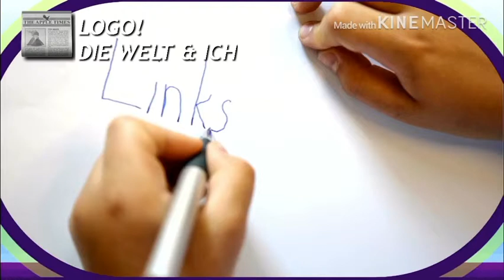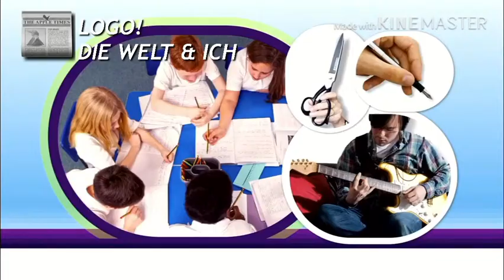Logo! Die Welt & ich | vom 13.August.2018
Sorry am Anfang des Videos gab es eine kleine Panne 😂😂